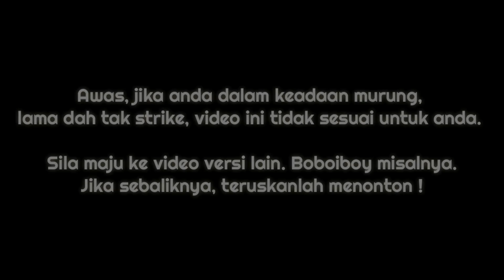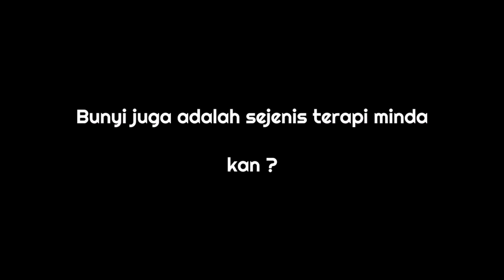Terjahan Lembaga Hijau | Ceritera 22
Ceritera kali ini ialah lebih kepada pembakaran atau menaik semangat Hangpa untuk terus dan selalu pergi mancing.

Setup of the day ;
Lukis boleh tak ? Kakaka.

Maaf jika ada yang terluka.

Untuk sebarang pertanyaan boleh kontek aku di Whatapps 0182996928

Nak taja ? Boleh je. Kakaka.